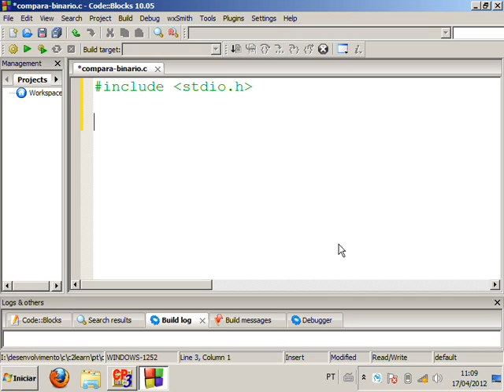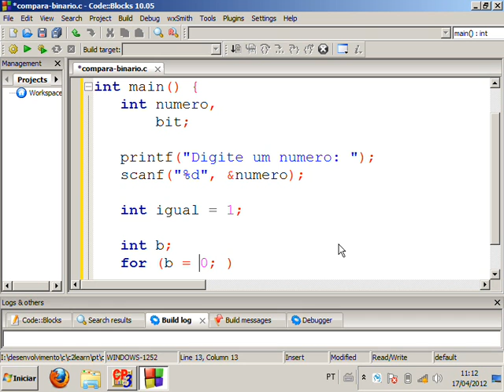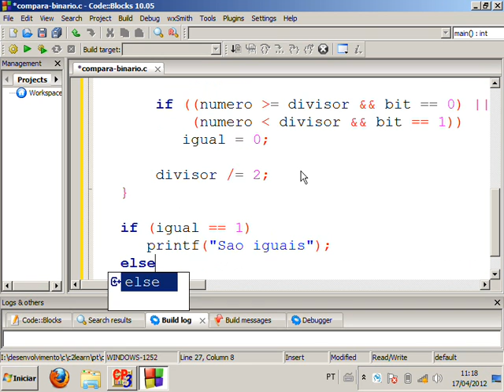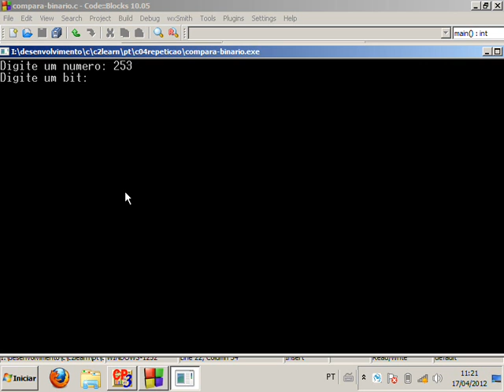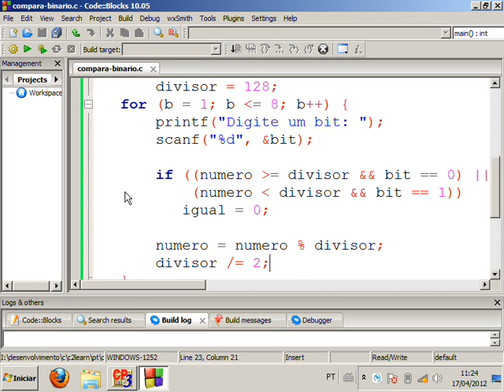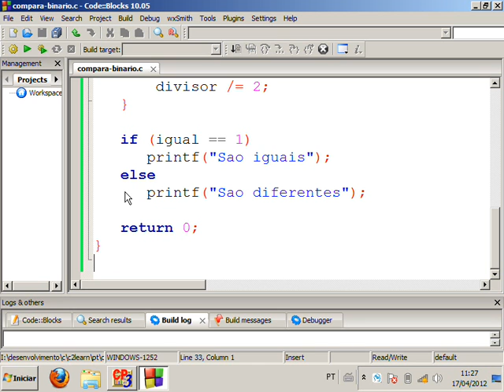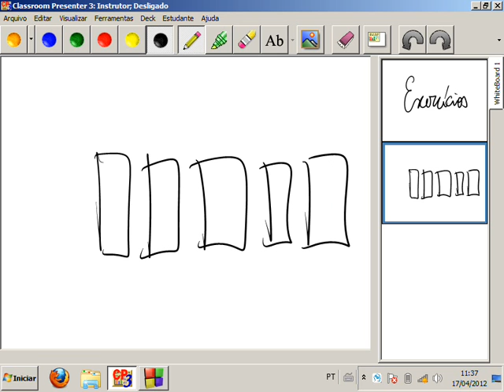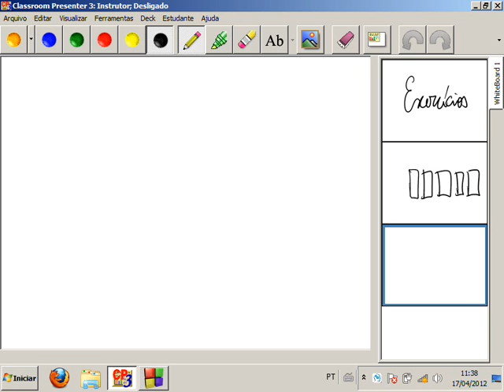Exercícios de Programação em C IV - Aula 17 - Algoritmos e Programação 2012.1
Exercícios de preparação para a prova envolvendo os assuntos até a aula 16 e disponíveis nas quatro primeiras listas publicadas É resolvido aqui um exercício de comparação binário decimal e é comentada a resolução de dois exercícios: ordenação e busca binária.